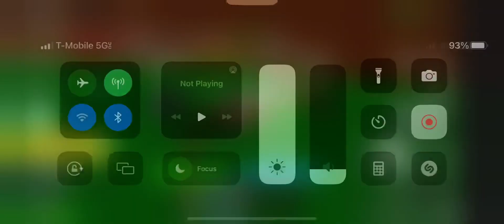Bomb is a little bit more stronger with revamp